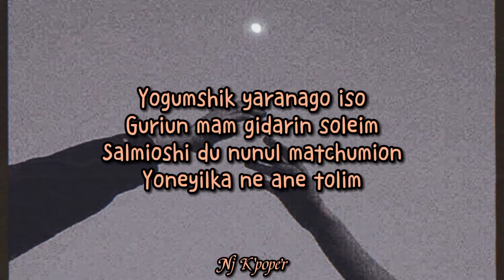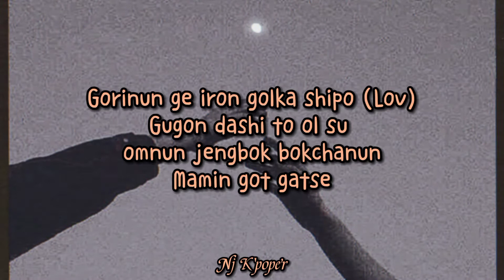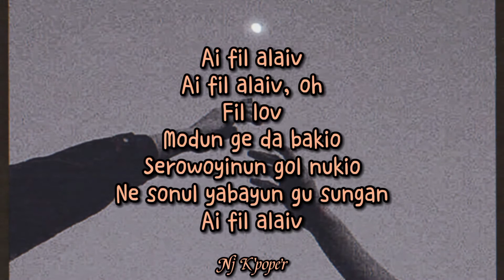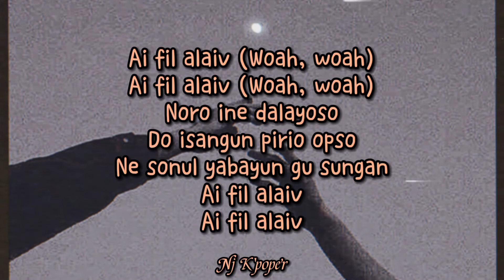ASTRO - ALIVE - PRONUNCIACIÓN FÁCIL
Pronunciación Fácil del canción Alive, perteneciente al grupo Astro.
Si tienen algún pedido específico o sugerencia, no duden en dejarlo en los comentarios.

PRONUNCIACIÓN:
Yogumshik yaranago iso
Guriun mam gidarin soleim
Salmioshi du nunul matchumion
Yoneyilka ne ane tolim
Baramboda pali dako shipo
Uri sai goril yom do yopiya
Gurimchorom arumdap-gibodan
Yapil dutan jionshirigopa

Gaboya odidun girul irodo
Ni ane odiyum isul tenika oh
Gorum gorirul matcho jamke gonun yigum
Sesangi sonmul gata

Ai fil alaiv
Ai fil alaiv, oh
Fil lov
Modun ge da bakio
Serowoyinun gol nukio
Ne sonul yabayun gu sungan
Ai fil alaiv

Ai yast fil alaiv
Dont kil mai vaib
Kumi anirago eyo
Ne yopeso bi ma main
Bi on duie gen janulchorom
Ne olgul jetsari duriwo yong-juachorom
Chonsaie sogon sogon moksori shugun shugun
Gorinun ge iron golka shipo (Lov)
Gugon dashi to ol su omnun jengbok bokchanun
Mamin got gatse

Gaboya odidun do nopun gosuro
Shimyangun toyil dut dugundenun gol, oh
Gorumgorirul matcho jamke gonun yigum
Sesangi sonmul gata

Ai fil alaiv
Fil lov
Serowoyinun gol nukio
Ai fil alaiv

Irun achim nun tul tebuto
Noro gadukangol
Munduk ne jaruedo
Nega torumion
Gugolodo chungbunje

Ai fil alaiv (Yeah, yeah, yeah)
Ai fil alaiv, oh (Ooh, woah, woah)
Fil lov

Ai fil alaiv (Woah, woah)
Noro ine dalayoso
Do isangun pirio opso
Ai fil alaiv
Ai fil alaiv

Fil lov